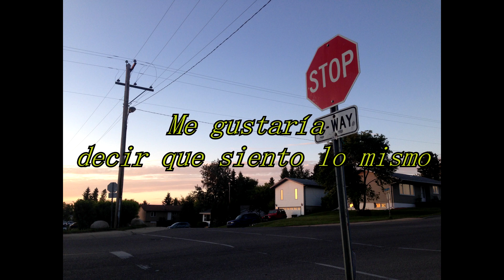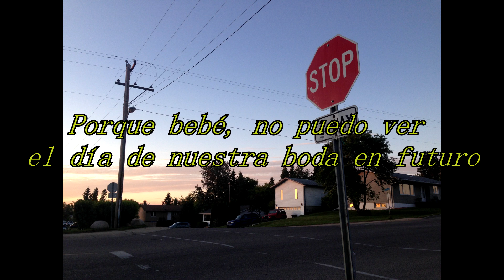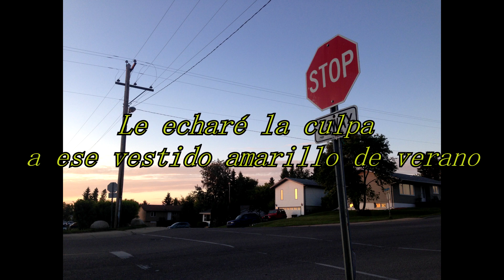JAMES LAMB X AKA BLOCK - 3 WORDS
If u want to experience the good vibes of this song, listen to it while you take a ride on your bike at dawn.

Si quieres experimentar el buen rollo de esta canción, escúchala mientras andas en bicicleta al amanecer.

No soy dueño de la canción.

I haven't make a twitter yet, but I will.
Todavía no he creado un twitter, pero lo haré.

Maizoon#5448